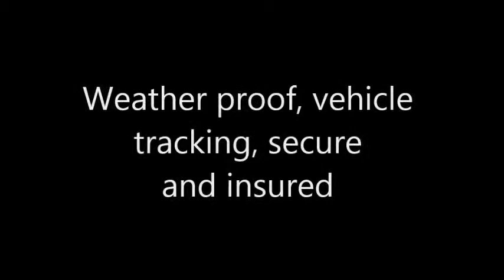Mobile solar bakery